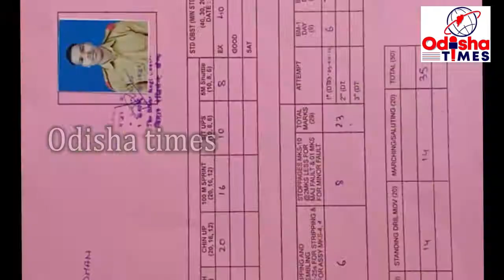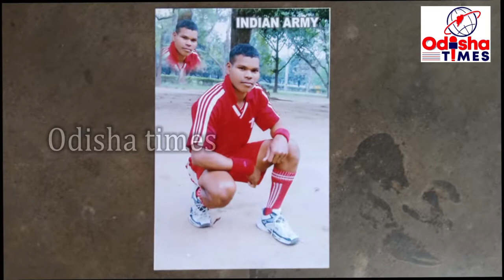ଭାରତ ଚାଇନା ସୀମାନ୍ତ ଯୁଦ୍ଧ ରେ କନ୍ଧମାଳ ର ଓଡିଆ ଯବାନ ସହିଦ